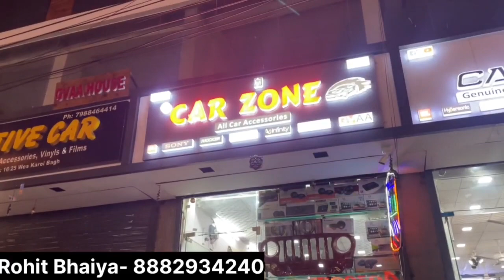Scorpio n accessories🔥Scorpio n modified🔥Scorpio n z4 to z8l🔥Scorpio n fog light🔥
Shop Name - CAR ZONE
Address-Karol Bagh,Abdul Aziz road,New Delhi-110005
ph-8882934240